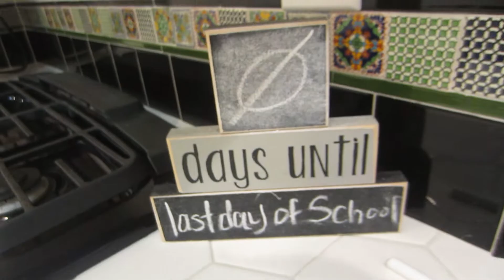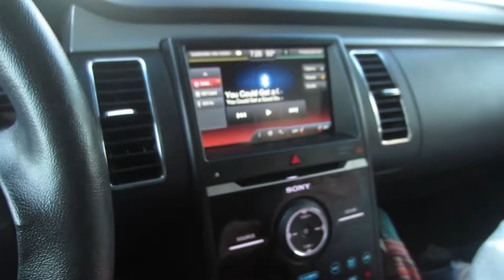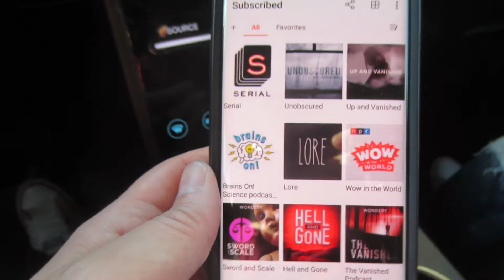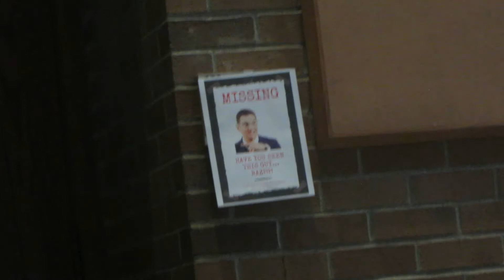Relocation Update | Vlog 43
Yo -- we've been absent but busy due to our relocation from California to Washington.  Check out this vlog to get caught up on all the updates!

ABOUT US

We are a military family that uses YouTube as a platform to keep in touch with our family and friends around the world.

Find happy snaps of us on Insta by searching verdefamilyvlogs!